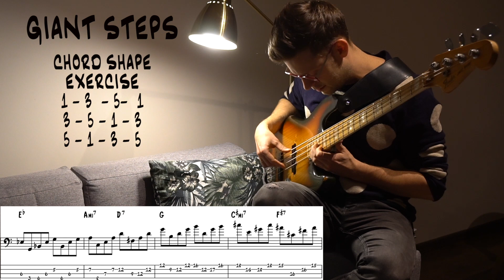GIANT STEPS - COOL BASS EXERCISE - TRIAD and their INVERSIONS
[PL]
Giant Steps - graj funkcje według zaproponowanego schematu. Ćwiczenie świetnie rozwija znajomość trójdźwięków,  (i ich przewrotów) oraz łączenia ich najbliższą drogą.
[ENG]
Giant Steps - play the functions according to the proposed scheme. Exercise excellently develops knowledge of triads (and their inversions) and help to connect chord with closest note
Credits: Mateusz Szewczyk